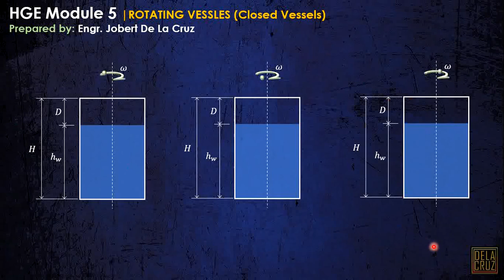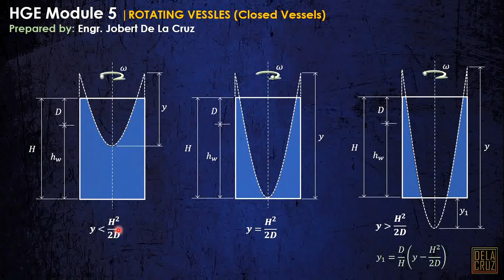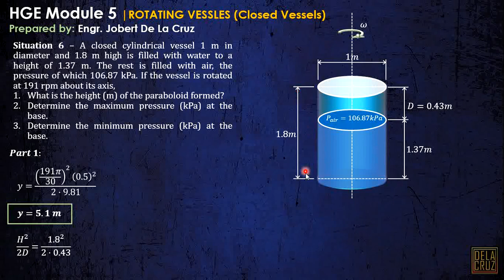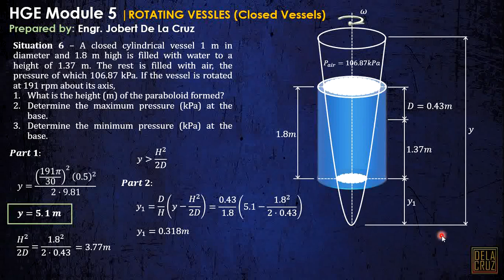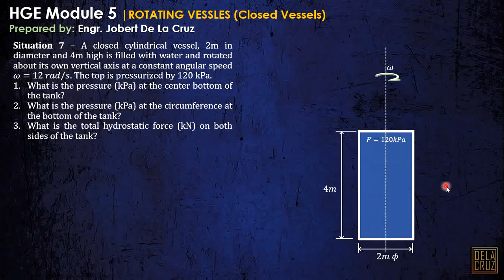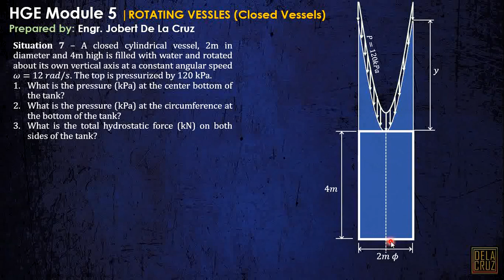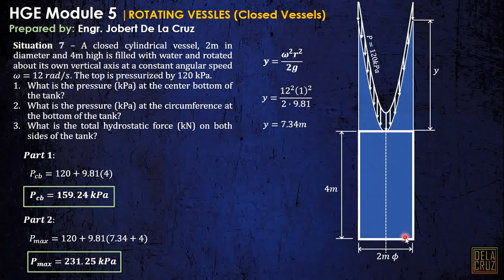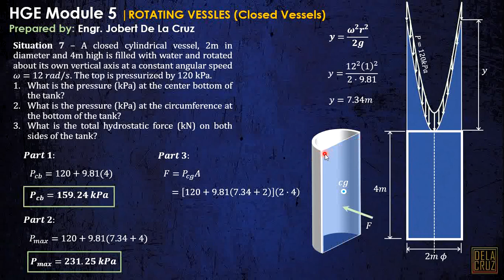CE REVIEW - WEEK 5 | MOVING VESSELS PART 2 | CLOSED ROTATING CYLINDRICAL VESSELS